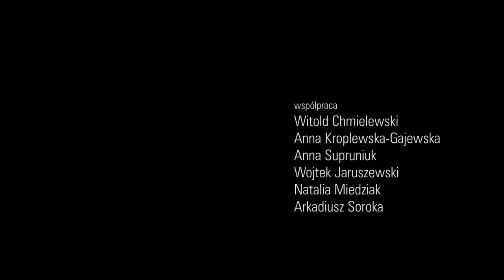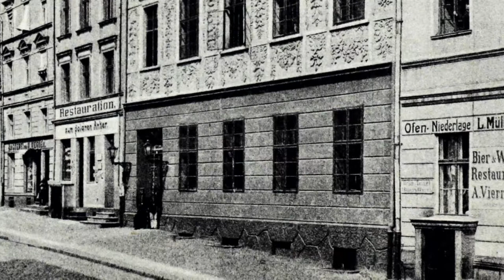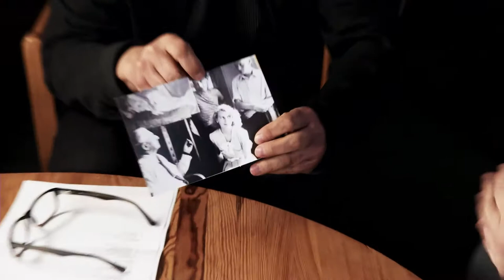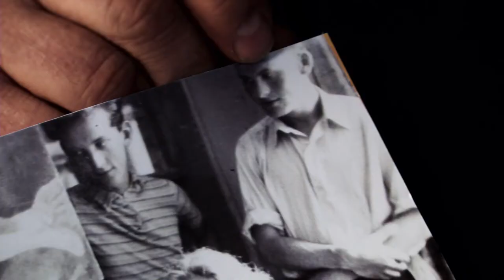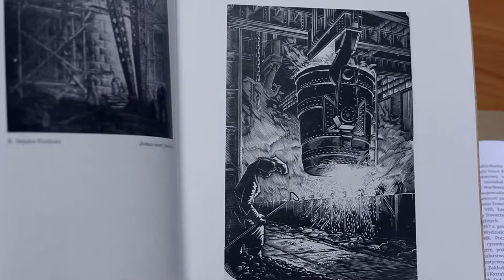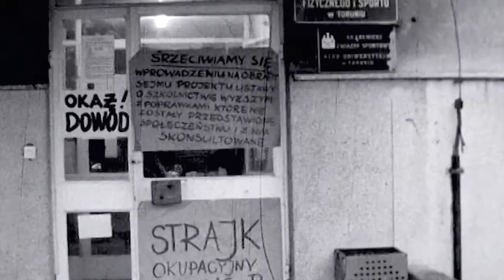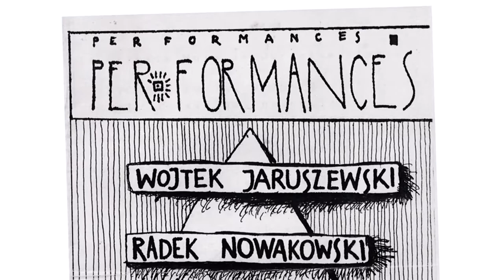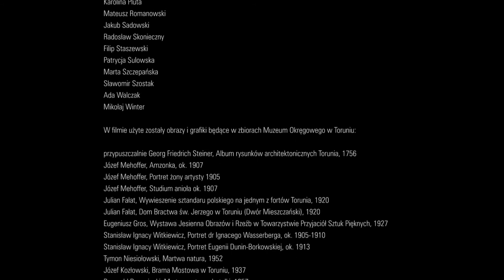Żeglarska 8 - film D. Chilińskiej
Z dniem 28 lutego 2013 r. Wydział Sztuk Pięknych opuścił Pałac Dąmbskich, wspaniałą kamienicę na ulicy Żeglarskiej 8 w Toruniu. Miejsce to w sposób magiczny od dawnych czasów przyciągało artystów, pedagogów i ludzi kultury. Tutaj przed II Wojną mieściła się siedziba powołanego przez Konfraternię Artystów, Towarzystwa Przyjaciół Sztuk Pięknych, a w salach budynku odbywały się wystawy najświetniejszych polskich malarzy m.in. Stanisława Ignacego Witkacego, Józefa Pankiewicza, Józefa Mehofera, Meli Muter. Po wojnie tradycja została podtrzymana i budynek, o tak bogatej historii został przekazany Wydziałowi Sztuk Pięknych. W tym czasie działali w Toruniu znakomici artyści i pedagodzy przybyli do Torunia z Uniwersytetu Wileńskiego, którzy podobnie jak członkowie Konfraterni Artystów odbudowywali polską kulturę i sztukę na Pomorzu, byli to m.in. Stefan Narębski, Tymon Niesiołowski, Józef Kozłowski, Barbara Narębska Dębska i inni.
Do dnia dzisiejszego artyści i pedagodzy oraz studenci i absolwenci Wydziału Sztuk Pięknych czują się związani z tym wyjątkowym miejscem jakim jest Pałac Dąmbskich w Toruniu. Wielu młodych artystów zaczynało swoją działalność artystyczną w mieszczącej się w budynku Galerii „S”. Gościli tam m.in. wybitni współcześni artyści Oskar Dawicki, Anna Baugmart, Cezary Bodzianowski, Piotr Wyżykowski i inni.

Film przedstawia nie tylko historię budynku, ale przede wszystkim sylwetki artystów i pedagogów, historię Torunia, opowieści, anegdoty i sztukę, która powstawała TUTAJ!

Scenariusz i reżyseria Dorota Chilińska, zdjęcia Kajetan Pochylski, współpraca: Witold Chmilewski, Anna Kroplewska-Gajewska, Anna Supruniuk, Wojciech Jaruszewski, Arkadiusz Soroka, Natalia Miedziak.